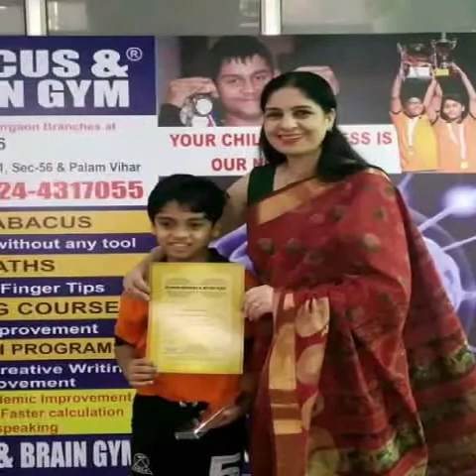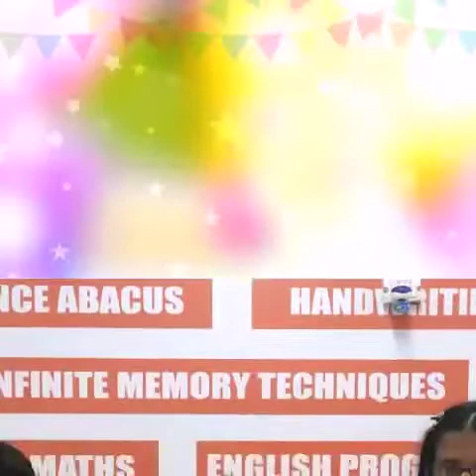Happy Teacher' Day to our Torch bearers at Ascent Abacus & Brain Gym ! Keep spreading the light !!😊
YOU are the reason of infinite smiles, strength, stamina n success to all those who bank on YOU for the strong foothold to flip their wings to reach to limitless heights & superb achievements . Be it Limca records, International Championships, Topper dreams, YOU weave them to perfection ! Keep illuminating and moving ahead ! Congratulations to all our Teachers who act as Torch Bearers opening the doors to a Whole New World !!!

With *6 Limca records 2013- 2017 World Memory Champion 2014-15 APJ Abdul Kalam Ignite Awards 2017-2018*, series of Spell Bee toppers from its centres along with this year's *CBSE X Class Topper 2018 Prakhar Mittal* , the institute imbibes the creativity & memory skills among children making them reach the zenith and itch their foot prints on the sands of time with a deep positive learning graph in each enrolled student.

*Proven Track record* with more than 240 video testimonies from students & parents speak volumes of result oriented work done to ensure the guaranteed result assured to each student enrolled at its various  centers.

For details on Whats app contact